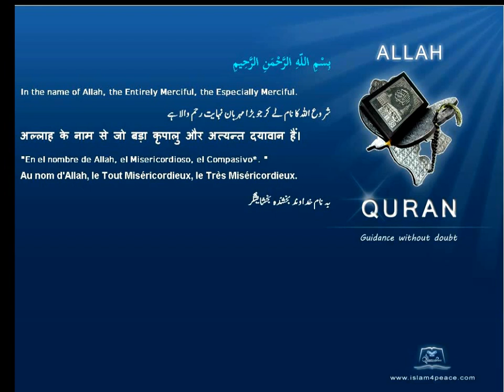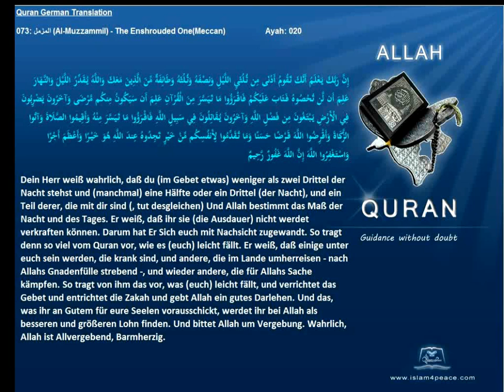Quran German Only 073 المزمل Al Muzzammil The Enshrouded OneMeccan Islam4peace com